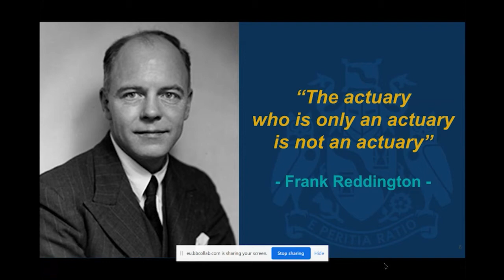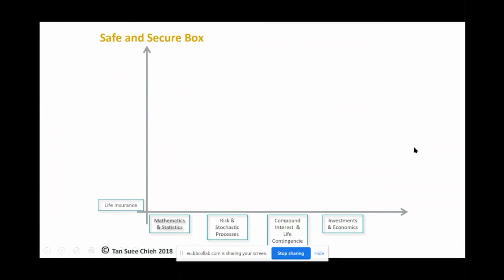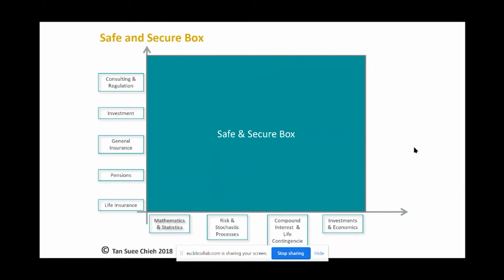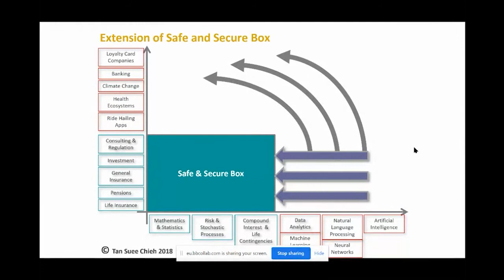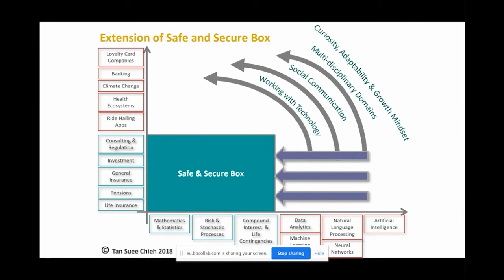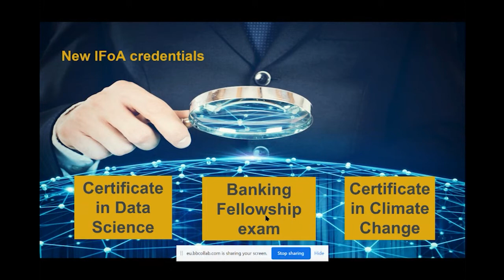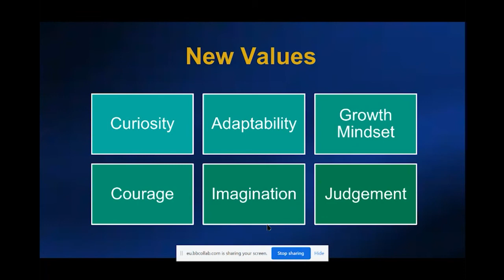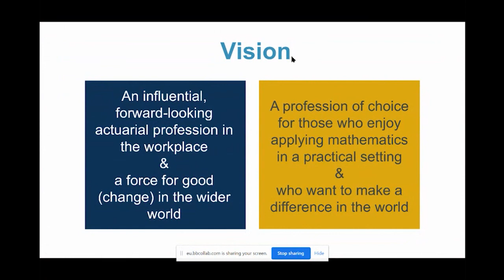DNA of Actuary & Future of the Profession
We are living through an inflexion point in human history. Rapid digital advancement and the fourth industrial revolution will continue to transform everything we do in unprecedented ways. We have seen our planet in crisis over the last twelve months. COVID-19, global climate change, escalating US-China tensions and Black Lives Matter highlight our precarity as a human race and all these issues impact our sustainability as a society.

I spoke about mathematics, a brief history of actuarial science and the DNA of an Actuary and shared the Institute and Faculty of Actuaries’ (IFoA) plans to anchor on this heritage. I would encourage the students to step forward and embrace the IFoA’s new strategy which requires actuaries to not only have new skill sets which go beyond our traditional domains, but more importantly new mindsets. This would ensure that actuaries remain relevant, influential, and impactful in the institutions we work in, the industry we operate under and the society we live in.

I said It was an exciting time to become an actuary.